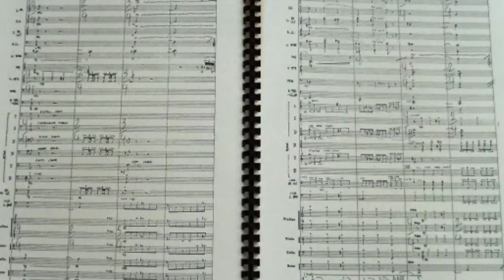200 Motels - The Suites, Frank Zappa - Antoine Gindt, metteur en scène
Vendredi 21 septembre 2018 à 20h30
Zénith de Strasbourg

Musique et texte, Frank Zappa
Direction musicale, Léo Warynski
Mise en scène, Antoine Gindt
Réalisation vidéo live, Philippe Béziat

Les Métaboles
Les Percussions de Strasbourg
The HeadShakers

Production T&M-Paris
Coproduction Festival Musica, Philharmonie de Paris, Orchestre philharmonique de Strasbourg, Les Métaboles, Théâtre de Nîmes
Avec le soutien de l’Eurométropole de Strasbourg